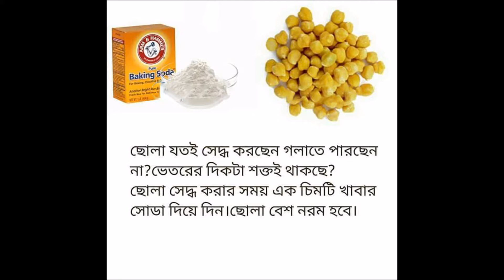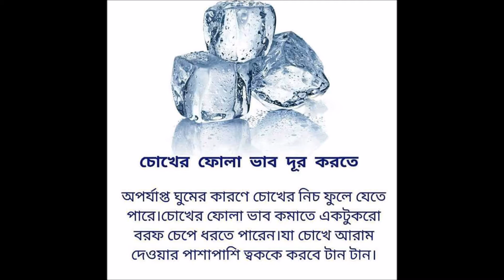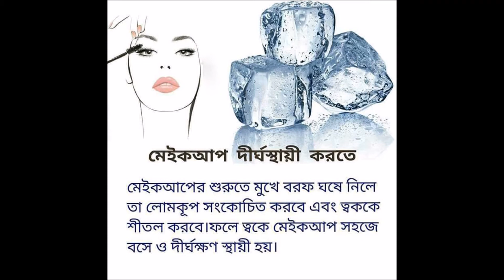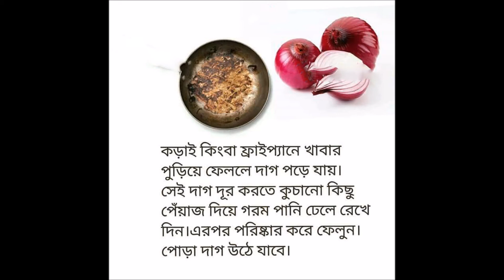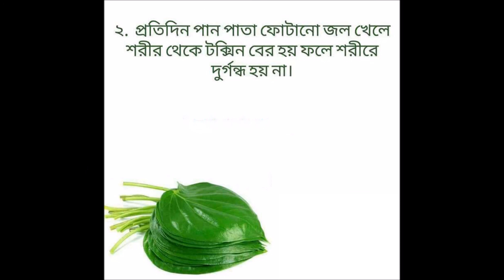27 SIMPLE EVERYDAY LIFE HACKS and Tricks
We can solve many things as natural way,so why we waste our time.
This video show you 27 simple everyday life hacks and tricks.